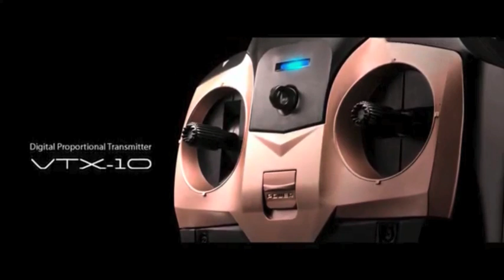1/24 RCバトルタンク キングタイガー（ヘンシェル砲塔）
第2次世界大戦後期に実戦投入されたドイツ軍重戦車キングタイガー （ヘンシェル砲塔）を1/24スケールで忠実に再現。
さらに、ライフカウント、サウンドエフェクト、リコイルアクション、被弾リアクションを備えた赤外線バトルシステムで、より楽しいマルチプレイヤー対戦を提供します。